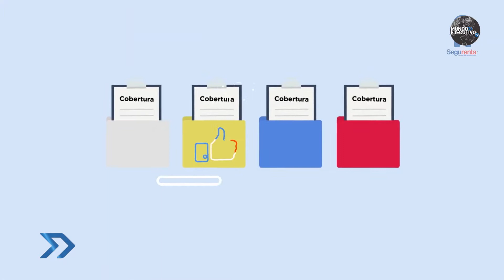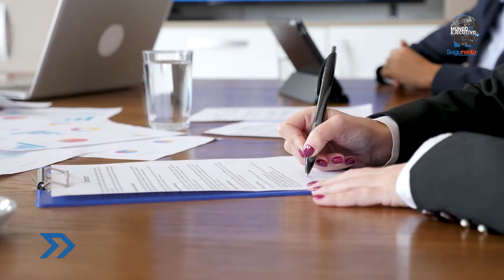SECRETOS MILLONARIOS ::: La historia de Segurenta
Nos acompaña el CEO de la empresa Segurenta, José Antonio Valle quién nos hablará del tema inmobiliario para encontrar al inquilino ideal para tu propiedad.